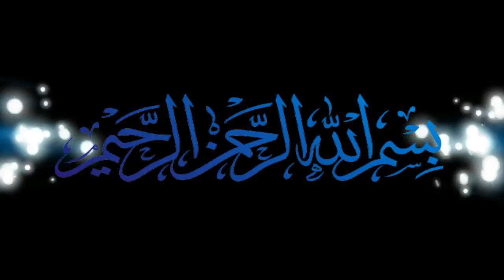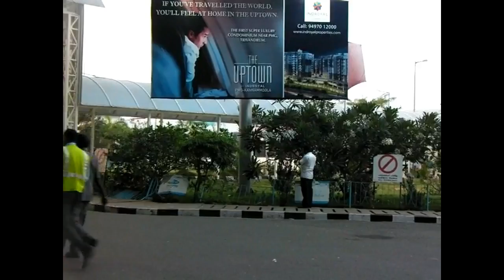Khalifatullah's India Tour - Warm Welcome in Chennai & Kerala 16 January 2017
Hazrat Khalifatullah Munir A. Azim (atba) & family's historical visit to Kerala, Agra & Delhi (16-30 January 2017).

This video is the first in the series. It depicts the first day of the Khalifatullah Hazrat Munir A. Azim (atba) in Chennai Airport, then Kerala (Trivandrum Airport) & Mathra, the Noor'ul Islam Mosque along with his disciples of the Jamaat Ul Sahih Al Islam Kerala.

16 January 2017

© Jamaat Ul Sahih Al Islam